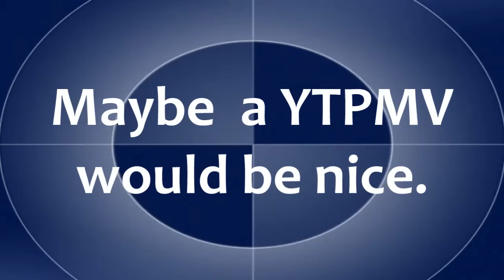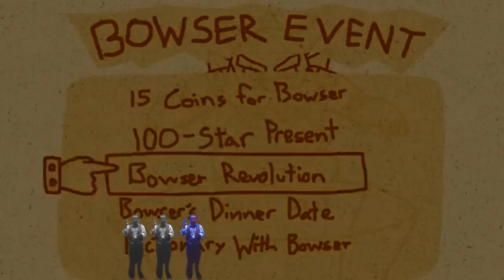Living brandless media player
So it's 2014. It's also the day Checkmate turned 19. I wish you a happy birthday!